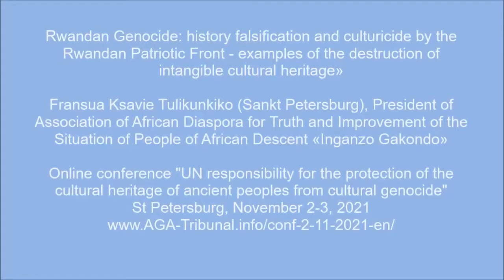Выступление Франсуа Туликункико в конференции 3 ноября 2021 г.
Франсуа Ксавье Туликункико (Санкт-Петербург), председатель Союза Африканской диаспоры за Правду и улучшение положения лиц африканского происхождения «Инганзо гакондо» («Карьер предков») - «Геноцид в Руанде: Фальсификация истории и культуроцид Руандийским патриотическим фронтом - примеры уничтожения нематериального культурного наследия»
Онлайн конференция "Ответственность ООН по защите культурного наследия древних народов от культуроцида"
Санкт-Петербург, 2-3 ноября 2021 г.